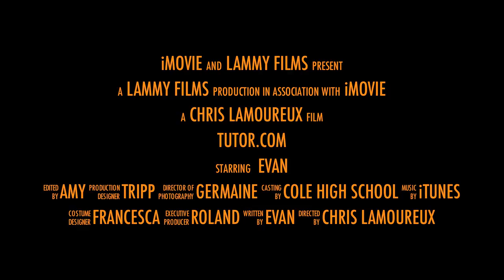Tutor Dot Com Math Class Male